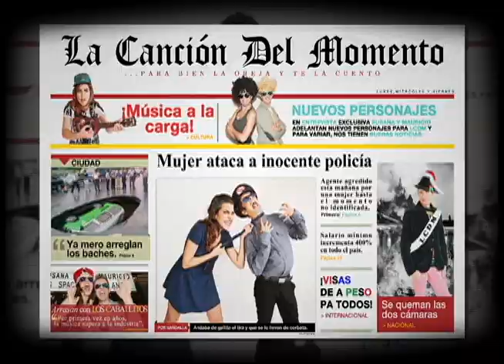LA CANCIÓN DEL MOMENTO "El Dólar En 17" 21/8/15 Violeta Parra/Susana San José/Mauricio Díaz Hueso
Género. cóver Irrespetuoso
Canción # 275

"El Dólar En Diecisiete"
( L y M : Susana San José Mauricio Díaz )

tras los dieciséis cincuenta,
en shock me dejó de a seis
me cae ya no es pa' reírse
y ahora me cae el veinte
que llevo chambeando años,
me cae que me manda al baño,
el dólar se disparó
y verde me pongo yo
al ver que se pone gacho.

Sigue subiendo y ya bailó
mi dizque viaje a Nueva York,
no solamente es el avión,
creo que ya tengo depresión,
¡ay no, no, no!

Me cae que parece un sueño,
mas bien una pesadilla,
me fumo hasta las colillas
de las gasolinerías,
los chinos están temblando
y tiembla la gelatina,
que llaman economía
apenas me cae el veinte
ya siento venir otra pena.

el dólar ya en diecisiete,

y puede que suba más,
e insiste de necio Fox
que el dólar es quién refuerza,
espero que no nos pongan
en toda la economía
pues siento llegar el día
que el dólar irá a sacar
el IFE por casi estar
cumpliendo los dieciocho.

20-8-15

LA CANCIÓN DEL MOMENTO es un proyecto de colaboración entre SUSANA SAN JOSÉ y MAURICIO DÍAZ HUESO en el cual se componen canciones a partir de notas periodísticas, actualmente participamos en el noticiero PRIMERA EMISIÓN del canal CADENA 3, los LUNES, MIÉRCOLES y VIERNES, apareciendo más o menos ENTRE LAS 8:30 Y LAS 9 AM, su nombre es debido a que el tema que se presenta siempre está recién hecho como pan calientito, básicamente se llama así porque ha sido compuesta en un momento dado, un momentito antes de presentarla.